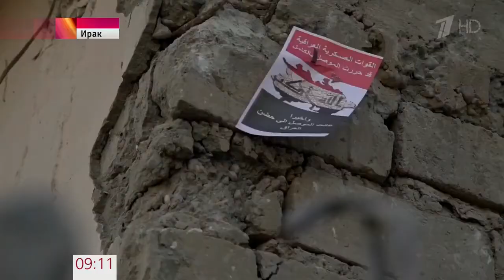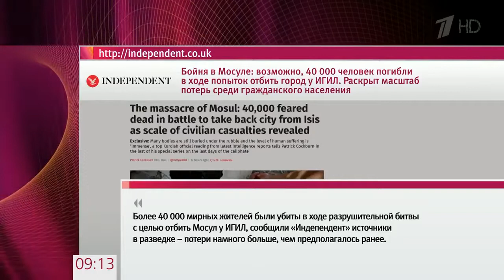СМИ Во время операции по освобождению Мосула погибли десятки тысяч мирных жителей